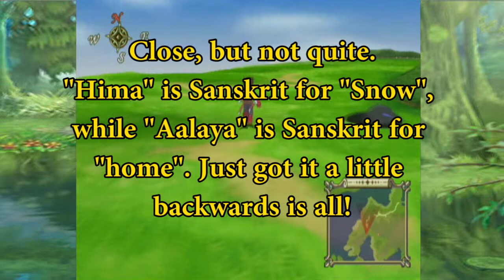Let's Play Tales of Symphonia - 34 - Home On The Ranch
Backtracking ahoy... IN GLORIOUS HD!!!

We find out that there's a secret entrance to the human ranch, and we head back to finish what we started!